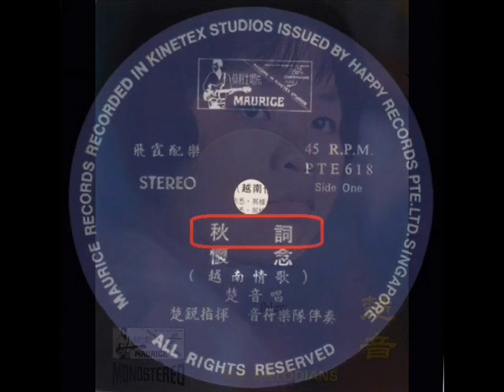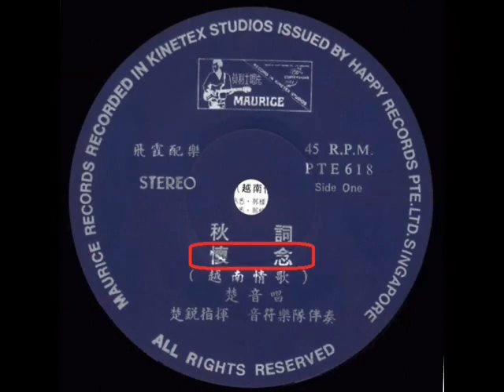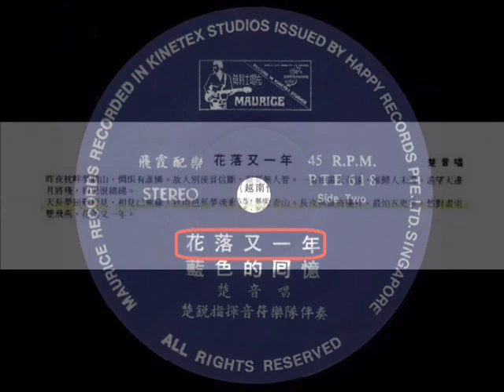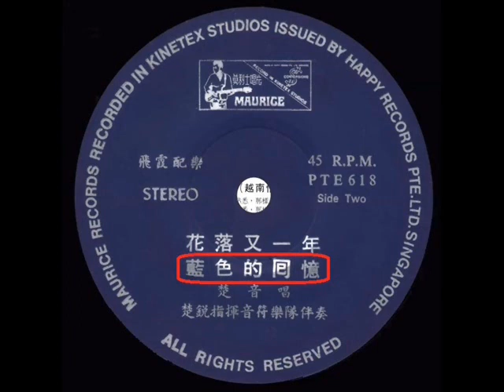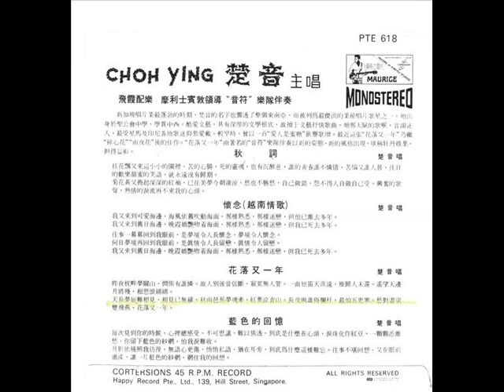1969年 楚音 - 「花落又一年」专辑 (4首)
Chinese vinyl record ‘Songs by Choh Ying’ accompanied by band, The Melodians, PTE-618

This 45 rpm record was produced by Cortersions Records.

 楚音   - 「花落又一年」专辑
Label: Cortersions ‎– PTE 618
Format: Vinyl, 7", 45 RPM, EP
Country: Singapore
Released: 1969

Tracklist :-

A1秋词
A2怀念
B1花落又一年
B2蓝色的回憶-

Recorded At Kinetex Studios

Accompanied By The Melodians